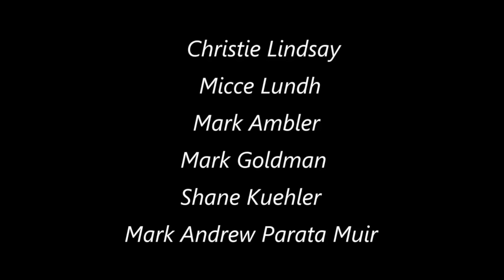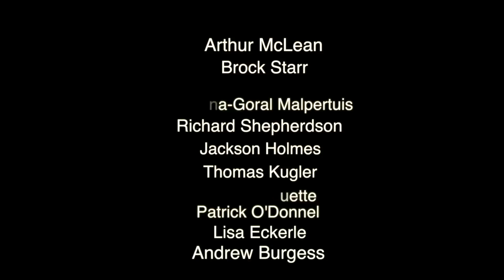Close Up Moon With A 14 Inch Telescope On A Colorful Surface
Close Up's Really Close on the surface of the moon. 90 degree angles only seen when pressed up onto the surtface. Troll that tried to hack my fund account did not realize that it would not stop my production of videos. My pay is this amazing community that supports me and my research. Thanks everyone.